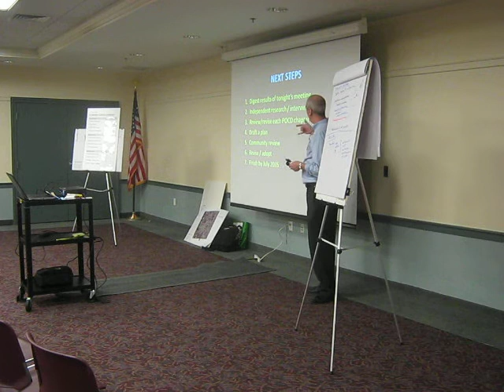Planning Bristol's Decade- Conservation and Development Pt.2-Bristol, CT - 6-16-14